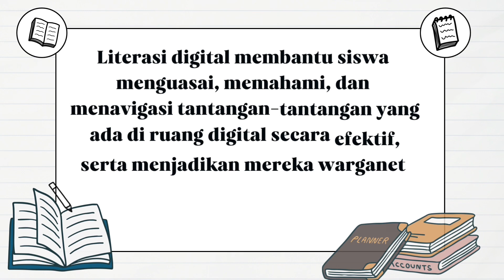Keterkaitan Pendidikan di Era Digital, Literasi digital, dan Warga digital